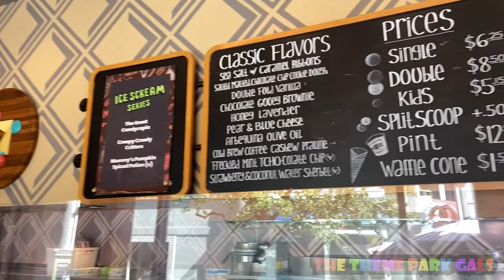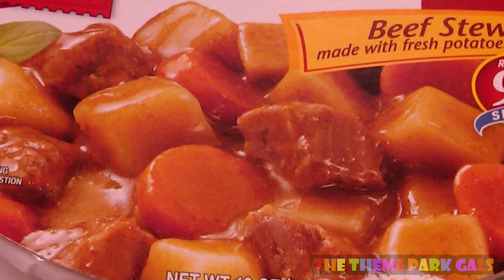WE ATE A BUG AT DOWNTOWN DISNEY! || RALPH BRENNAN'S JAZZ KITCHEN FOR LUNCH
Our adventure today takes us back to Downtown Disney where we have lunch at Ralph Brennan's Jazz Kitchen for the first time in six years! We also take a trip to Salt & Straw to try some of their "weird" flavors and their new Halloween Spooky Ice Scream series of flavors.

TPG
Hey there Everybody! Diane and Casie here, and welcome to The Theme Park Gals community! We are married, ex Disney Cast Members with a deep love for Disney, and yes, we are kids at heart. Join us in our escapades all around Southern California and to nowhere in particular! In this community we are all inclusive. Please respect us and one another, we want to form a community of love and appreciation for one another and our differences.
Let’s go on an adventure together!
Thank you for your support, we look forward to taking this journey with you!

TPG